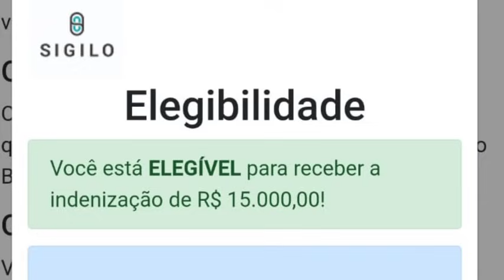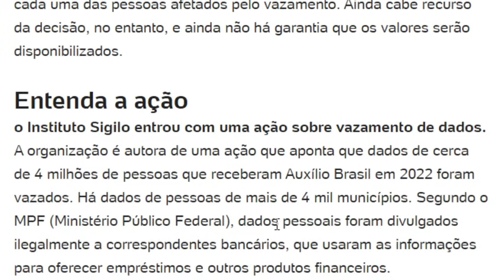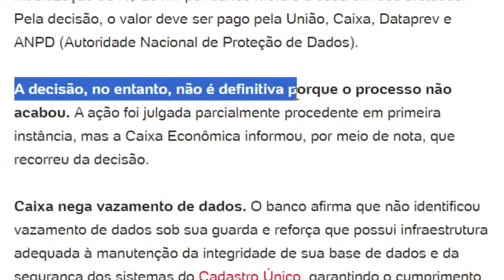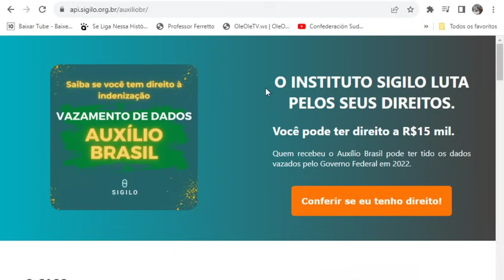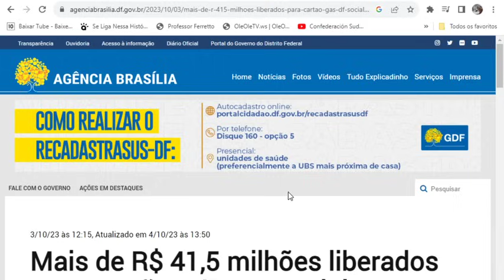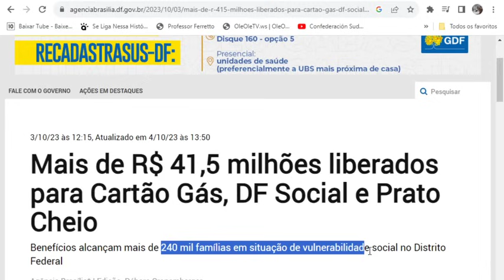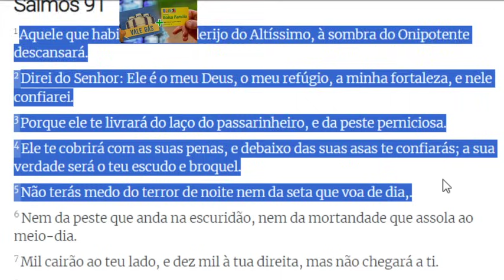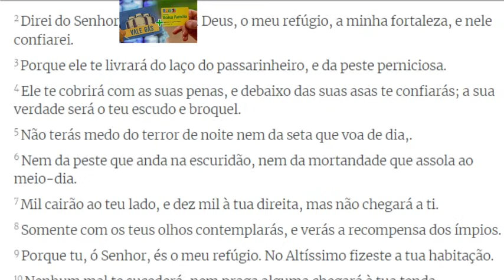NOVIDADES🥰BOLSA FAMÍLIA Decisão JUSTIÇA E A IDENIZAÇÃO💰15 MIL Resultado Lista Caixa ALEX EXPLICA